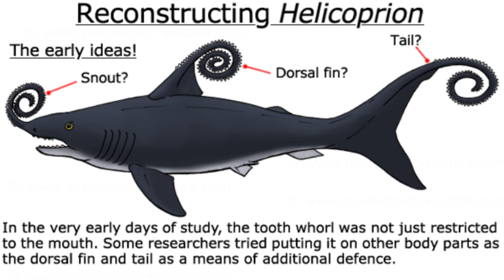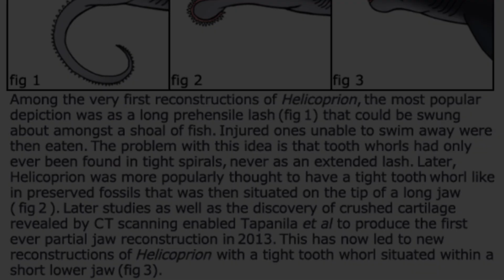The WEIRDEST Shark You Will Ever See! - Helicoprion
In the depths of prehistoric oceans, a creature with a puzzling enigma once roamed: Helicoprion, a shark-like fish with a jaw like no other. At the center of this ancient mystery lies its extraordinary tooth whorl, a spiral arrangement of teeth that has captured the imagination of scientists and paleontologists for centuries.

The fossil record of this shark has provided tantalizing glimpses into the past, but the true nature and purpose of this perplexing dental structure continue to elude us.